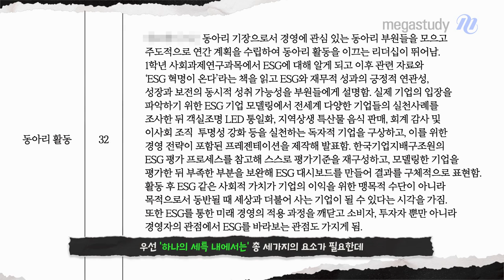[메가스터디] 수시전형 (생기부) 으로 연세대 가는 법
뭐야 이 남자, 수시 좀 치는데?
제19기 목표달성 장학생 선배가 알려주는 생기부의 꽃!

00:04 자기소개
00:14 정시야 수시야?
00:35 여름에 해야 할 일?
01:03 생기부의 꽃 : 세특
01:29 세특 작성 요령
02:29 세특 활동 주제 정하기
02:54 to.수험생들

※ 출연자에 대한 무분별한 비난과 악의적인 댓글은 예고 없이 삭제 됩니다.